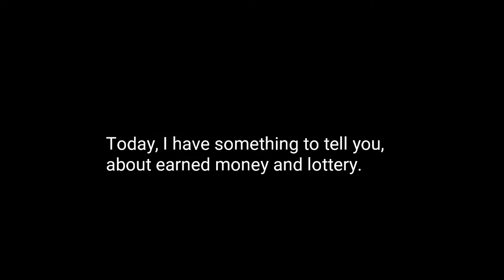5 Planes I Would Like to Buy After Earning $70 Millions Dollars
Hey guys I have a very special announcements for all my aviation fans.

Fortnite Hype Music